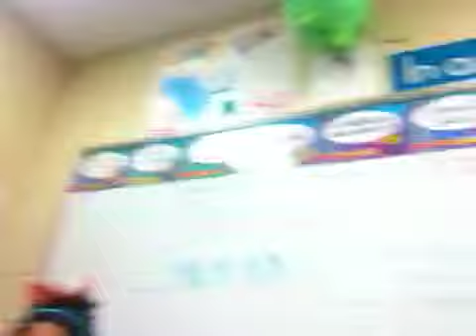Spanish class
Random boredom